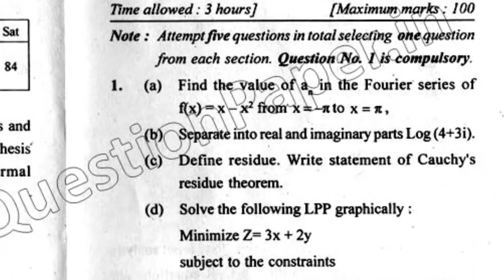2019 Mdu BTech 4th Sem Mathematics III Question Paper